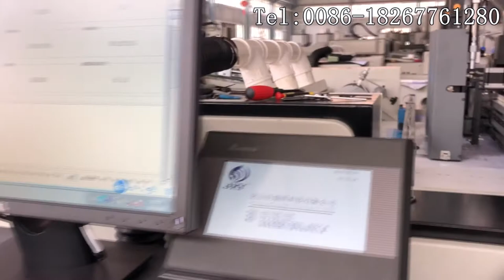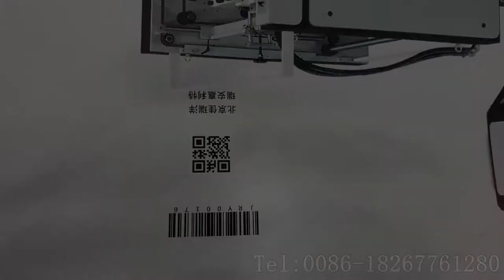FM-B Automatic laminating machine with variable information digital inkjet printing device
FM AUTOMATIC LAMINATING MACHINE WITH VARIABLE INFORMATION DIGITAL INKJET PRINTING DEVICE-video take by Eva wong

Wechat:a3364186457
Skype:kitty.wong-machines